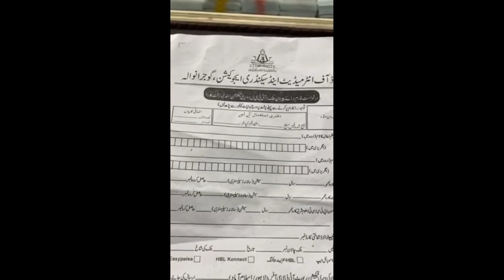Planing To Abroad Prose's for 10th And Intermediate Degree signature Gujranwala Bise.